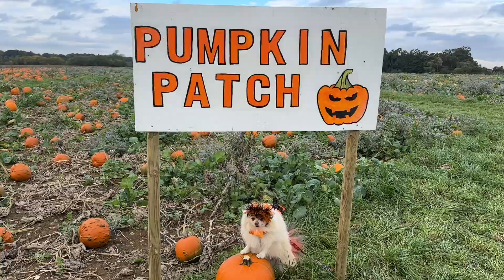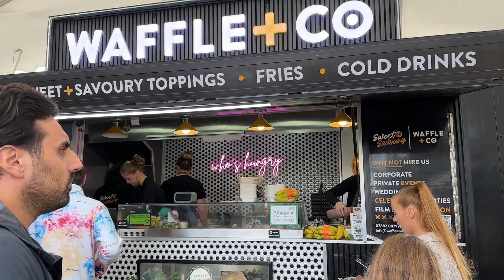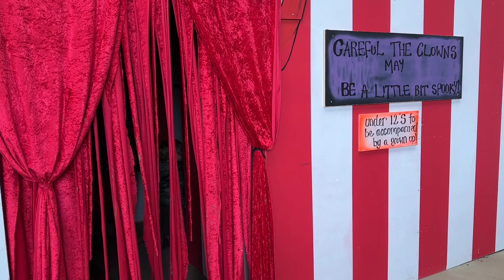👻🎃 Vlogtober 2024 - Day 6 🎃👻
Come with me and Marshie (and friends) to Hatter's Farm pumpkin patch!